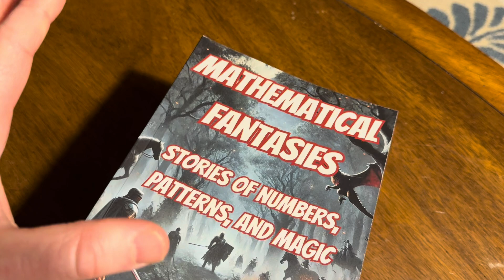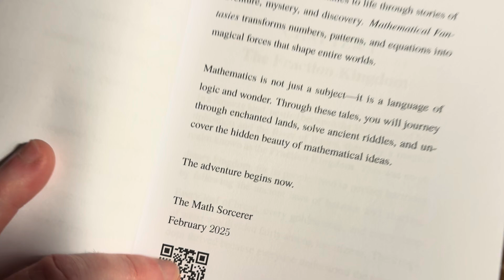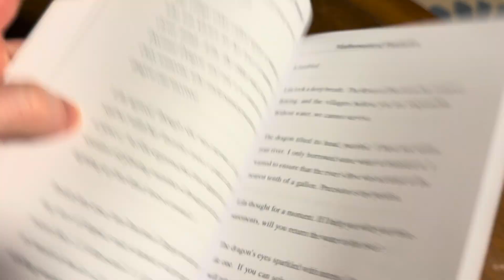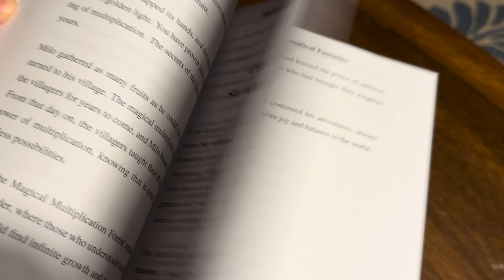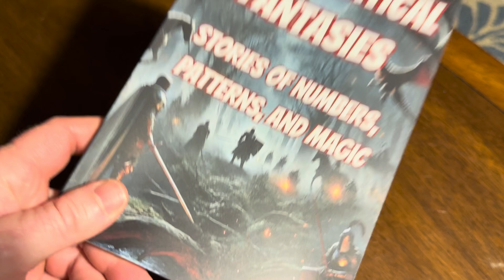Mathematical Fantasies: Stories of Numbers, Patterns, and Magic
This is a collection of mathematical short stories, it is called Mathematical Fantasies: Stories of Numbers, Patterns, and Magic.